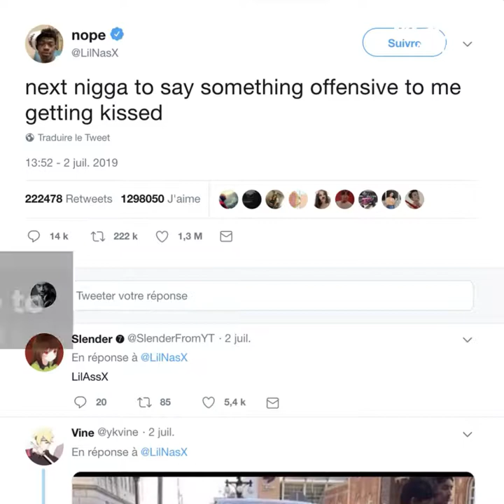Lil Nas X made such a stunning revelation ! 😵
20-year-old rapper Lil Nas X won't stop surprising us! 😯
★ Follow Wada7Africa on: